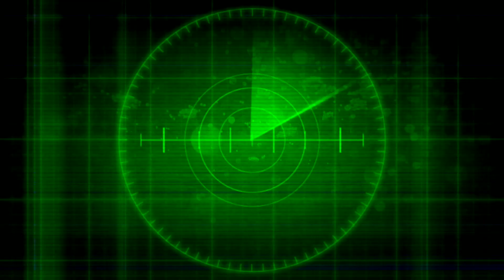😱100% ZERO RECOIL || BGMI SAMSUNG,A3,A5,A6,A7,J2,J5,J7,S5,S6,S59,A10,A20,A30,A50,A70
😱100% ZERO RECOIL || BGMI

Hi guys I am The KD

3 fingers + always gyroscope

Edit - Kinemaster

Device - Moto one power

Recorder - AZ or ADV